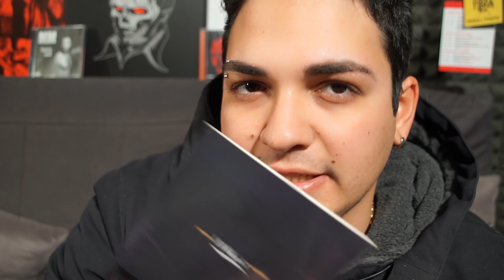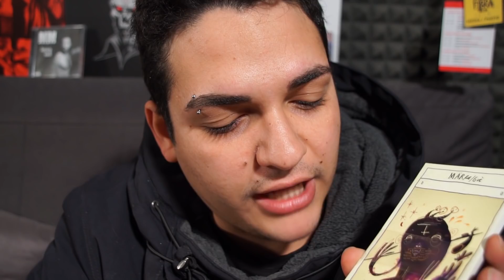BLACK FRIDAY RAP! Cosa comprare? • Rizzo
▐► Santeria - The Complete Box [2CD + 1DVD + 2LP +12 Tarocchi +Book 36 pagine]